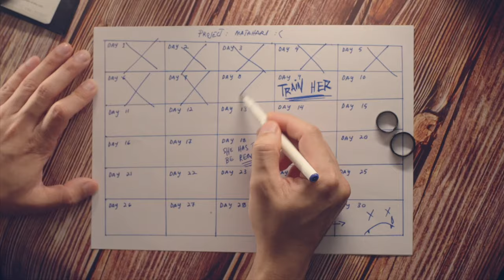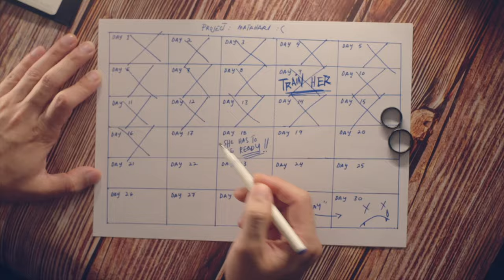empty page. - mata(hari) official music video ☀️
empty page. - mata(hari)
performed by empty page. 2024.

Composed by: empty page. (Zic, Zac, Pedul)
Lyrics by: Zic
Produced, Recorded, Mixed, Mastered: Zac
Backing Vocals: Wafa
Vocals Recorded In: Rumah Bunyi
Distributed By: Warner Music
Publisher: Taja Archives

MV
Matahari: Jae Batrisha (@jbatrisha)
Directed by: Zic
Co Director: Rhythshah
Edited & Color by: Rhythshah
Prod. Mgr: Saintaclaus
Gaffer: LEPLOKO
BTS: Irham (@11th.shot)
Props & Makeup: Aini Aisyah Idris

Special Thanks
Harry Muay Thai Gym Kajang
Ajoy
Puteri
Alia
Rumah Bunyi
Empty Fam

empty page. is
zic | zac | alip

LYRICS
(chorus)
dan aku faham jika kau terpaksa pergi
aku pun tak tahan dengan diri sendiri
dan aku faham jika kau terpaksa lari
hatiku gelap seperti malam yang sepi
namun ku rindu mata hari ku

(verse 1)
walau ku sayang semua waktu
hatiku yang tertutup
walau ku saksi semua kau beri
ku ketagih dengan sedih

(pre-cho)
kau cuba bebaskan aku dari yang gelap
namun aku yang salah pilih untuk tenggelam lagi
ku sendiri

(verse 2)
harap kau faham semua rasaku
untuk ke penghujung

pada diriku hanya kamu lah yang terang
namun aku yang terlalu selesa dengan malam
ku terdiam